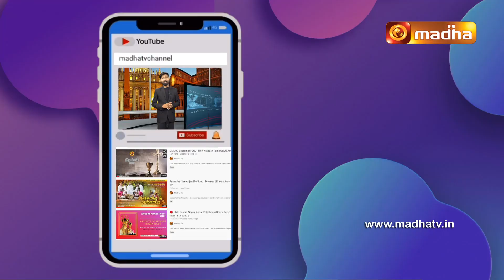St. John Maria Vianney In My Life | Rev. Fr. Aantru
Lets get to know more about St. John Maria Vianney, Patron Saint of the Priest's impact on all our dearly Priests with their testimonies and pray for his intersession to bless us all and guides us.